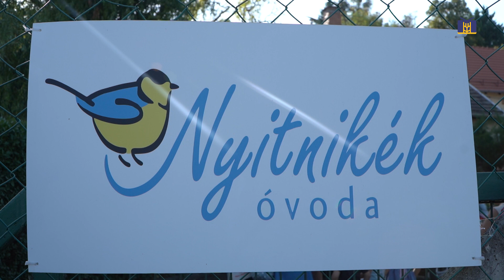Szüreti mulatság a Nyitnikék Óvodában/ Budakalász MA / 2023.09.28.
Szüreti mulatság – kézműves foglalkozásokkal és mustkészítéssel várták a családokat a Nyitnikék Óvodában